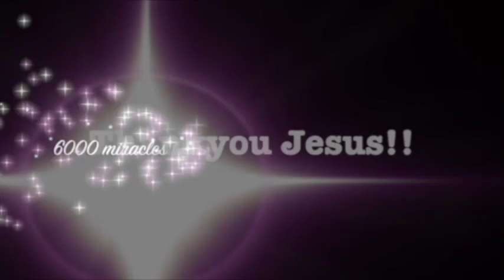Cystic fibrosis symptoms disappear after prayer - John Mellor Miracles in Jesus' Name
Cystic fibrosis symptoms miraculously leave after healing prayer - John Mellor Healing Ministry. John Mellor, an International Australian Healing Evangelist. John Mellor has a gift of healing and miracles with a ministry of praying for the sick in Jesus' name. John Mellor sees many miracles and healings of every type of physical illness, emotional disorder and mental illness. John Mellor sees hundreds more testimonies at our YouTube Channel, John Mellor Ministries. If you would like to find out where John Mellor is ministering, see his itinerary